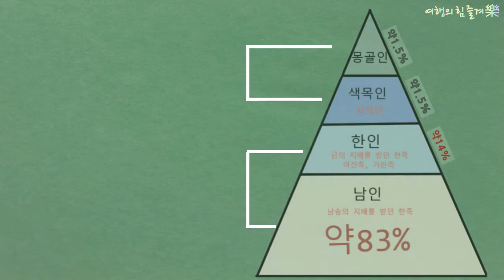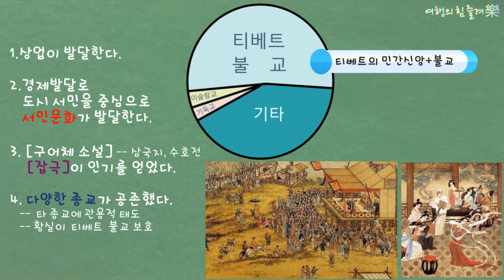중2 세계사) 몽골의 대제국 건설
몽골 제국의 성장
원의 성립과 발전
원의 문화
동서문화교류